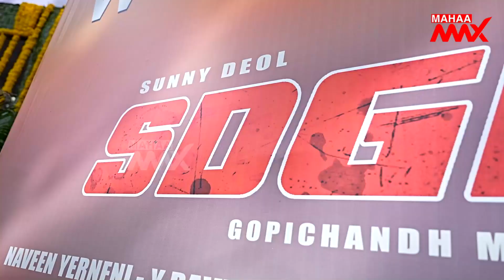Bollywood Star Sunny Deol & Gopichand Malineni Movie Grand Opening | Mahaa Max